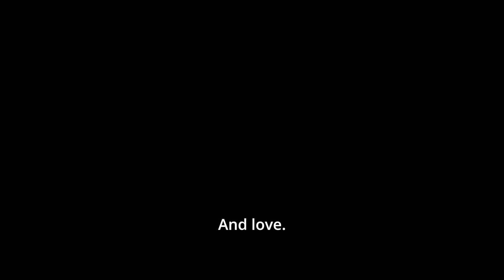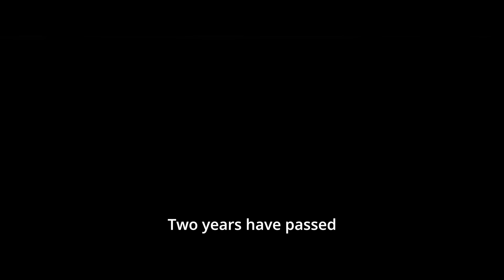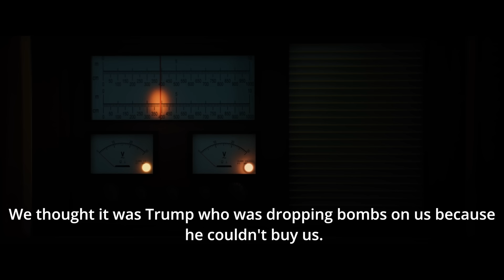Akornatsinniittut - Kiinappalik | Filmip affaa | First half of the movie